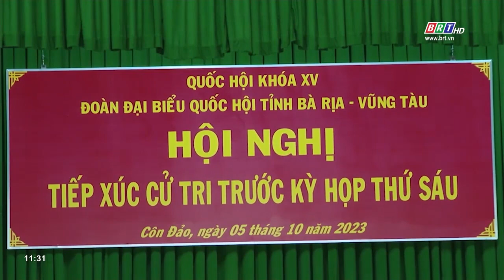Đoàn Đại biểu Quốc hội tỉnh BR-VT tiếp xúc cử tri huyện Côn Đảo | BRTgo